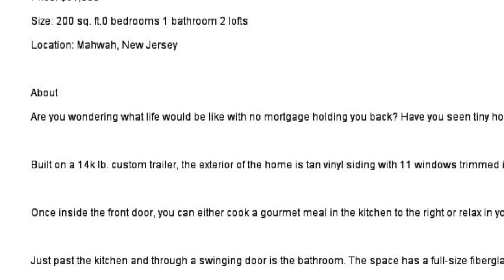Gorgeous Luxury Gorgeous! New Tiny House On Wheels | Tiny House Concepts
Tiny House Concepts is a Channel sharing houses under 500 Sq Ft!
Gorgeous Luxury Gorgeous! New Tiny House On Wheels
Price: $61,000
Size: 200 sq. ft.0 bedrooms 1 bathroom 2 lofts
Location: Mahwah, New Jersey

About
Are you wondering what life would be like with no mortgage holding you back? Have you seen tiny

houses and thought about how much better your life would be if you could pack up only what means
something to you and tow your home cross country? Well, wonder no more! This affordable tiny house on
wheels is a brand new custom-made, 170 sq.ft. THOW is ready for you!

Built on a 14k lb. custom trailer, the exterior of the home is tan vinyl siding with 11 windows
trimmed in white. The roof is corrugated metal. The house is move-in ready. In fact, it comes with
everything right down to the toaster oven and coffee maker on the slate grey countertop.

Once inside the front door, you can either cook a gourmet meal in the kitchen to the right or relax
in your living room to the left. The kitchen comes with a new Galanz retro, red apartment-size
refrigerator, a 2-burner propane stovetop, and a porcelain farm-style sink. There is also a retro-
colored toaster oven and the aforementioned coffee maker, along with ample cabinet space, countertop,
and open shelving. The living room a few feet away boasts an extra large sofa/queen size bed, a
coffee table, and a new 50” Roku Smart TV. Above the living room is a storage loft perfect either for
your plastic tubs, extra linens, or Christmas ornaments or for design and decoration.

Just past the kitchen and through a swinging door is the bathroom. The space has a full-size
fiberglass shower, an oversized sink, and a 5-gallon flush toilet with a black water tank. The walls
are finished in dark walnut-stained wainscoting running horizontally for visual interest.

Above the bathroom is a sleeping loft that is large enough for a king-size mattress as well as
storage space or even night tables.

To keep the tiny comfortable there is a Pioneer AC/Heater mini split. The home is well-insulated and
there are numerous GFCI electrical outlets throughout. All are powered by 30-amp RV hookups and a
water inlet for sink and shower. All said, this tiny house on wheels is perfect for your nomadic
dreams and lifestyle. Hurry though as it won’t be available long. Contact Chelsea for more
Music Background: